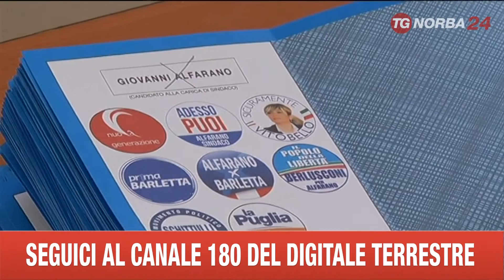BARLETTA, NUOVO SINDACO PASQUALE CASCELLA